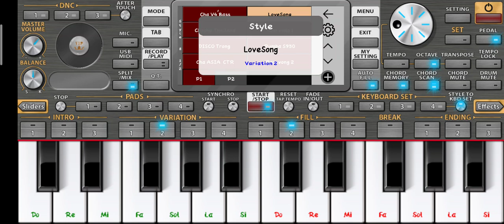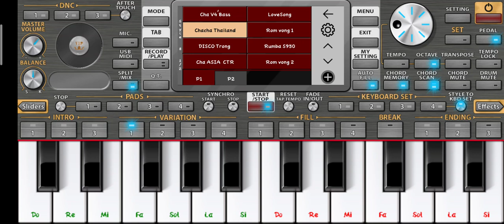Free,Style Khmer Romvong2021